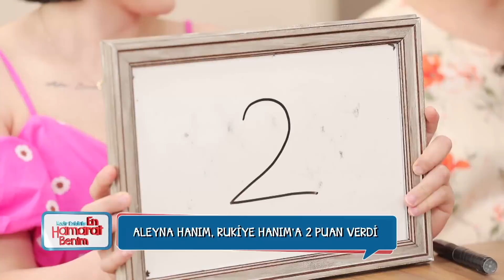Didem Hanım'ın Şoka Sokan Puanı! - En Hamarat Benim 192. Bölüm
Didem Hanım'ın puanı ev sahibini üzüyor. 1 PUAN ŞOKU!

YAPIM: TALYA PRODÜKSİYON
YAPIMCI: DİLEK DAĞCIOĞLU - EBRU ERKAL KİP
YÖNETMEN: MEHMET ŞENGÜN
UYGULAYICI YAPIMCI: RAMAZAN SARI
TÜR: EĞLENCE-YARIŞMA